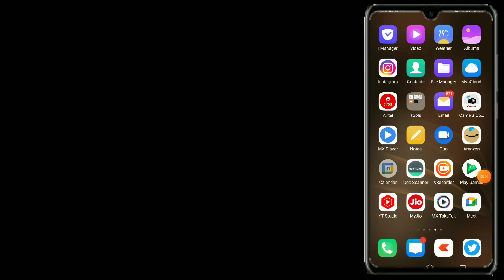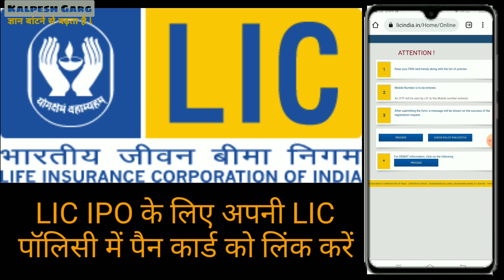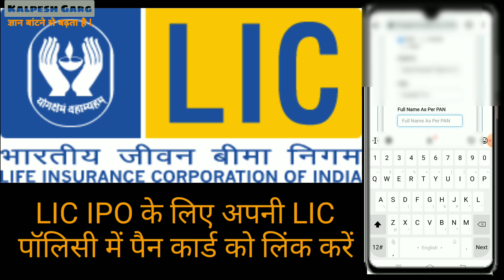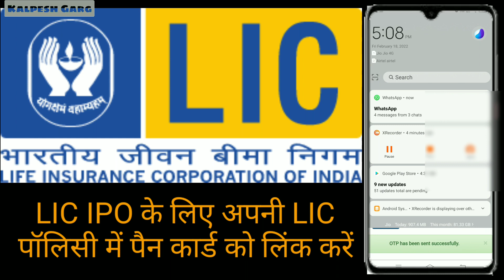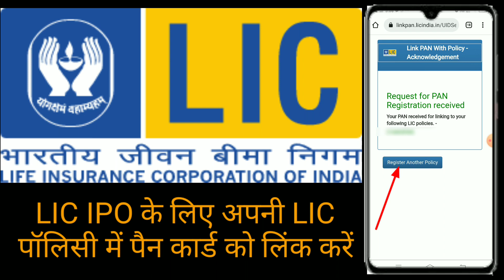LIC IPO: खरीदना चाहते हैं LIC का शेयर तो जल्दी करें ये काम, नजदीक है डेडलाइन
For more videos on share market visit @sharepriceofstockmarket